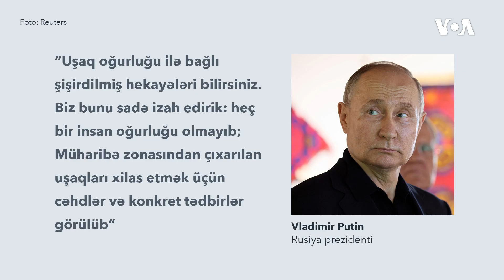Putin uşaqların Ukraynadan oğurlanmasını inkar edir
İyulun 29-da Sankt-Peterburqda keçirilən iki günlük Afrika sammitinin sonunda Rusiya prezidenti Vladimir Putin Ukraynadan uşaqların qaçırılması ilə bağlı Rusiyaya ünvanlanan ittihamları cavablayıb.